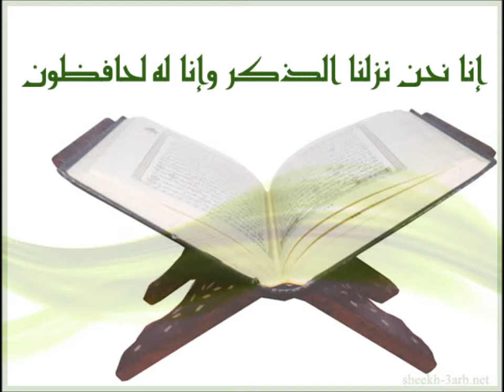108 Al Kawthar Ahmed Al Ajmi أحمد العجمي سورة الكوثر